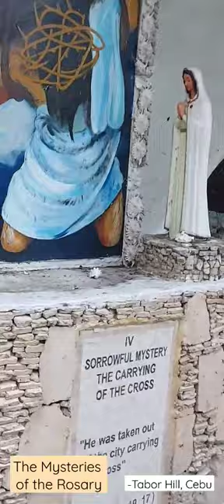The Mysteries of the Rosary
Hi! Welcome to -JuCas- channel.